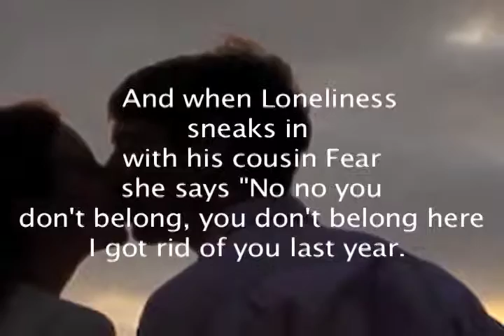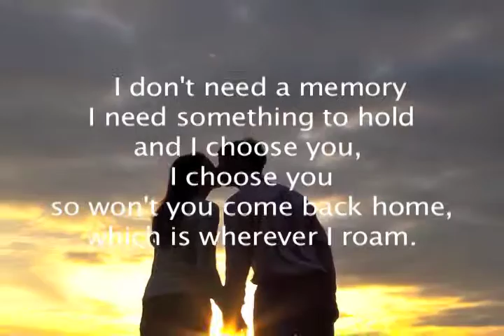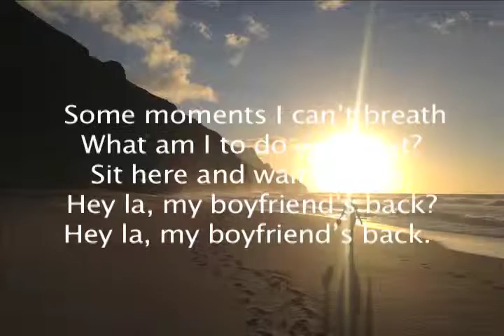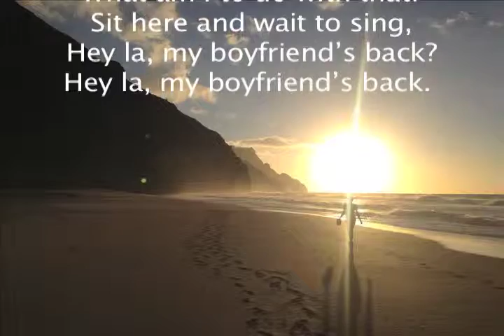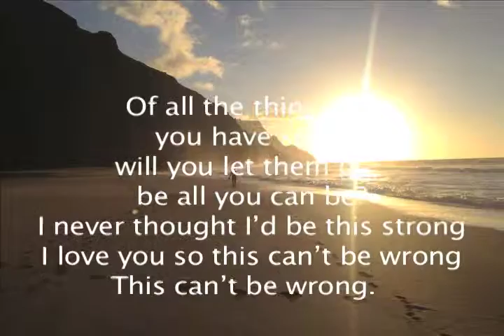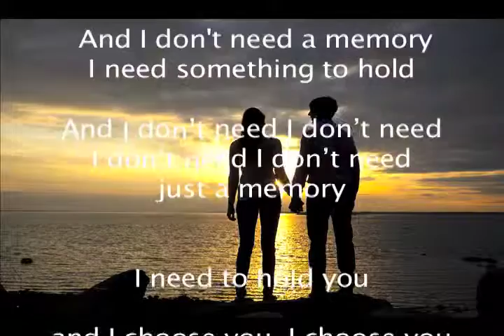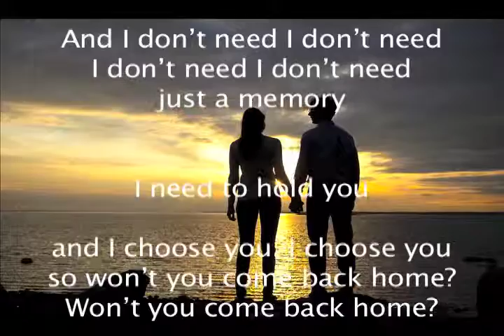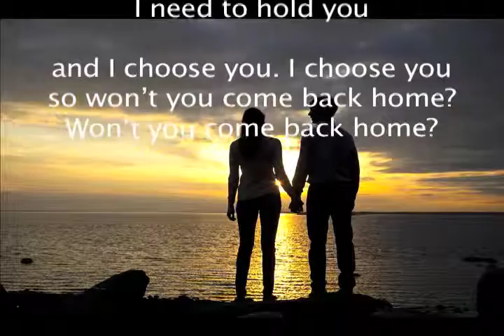Cheryl B. Engelhardt - "Memory" (Lyric Video)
Photos by Anne Skidmore and Silas Rossi.